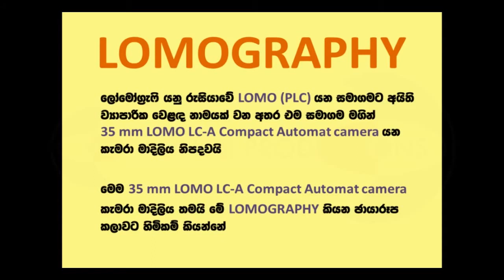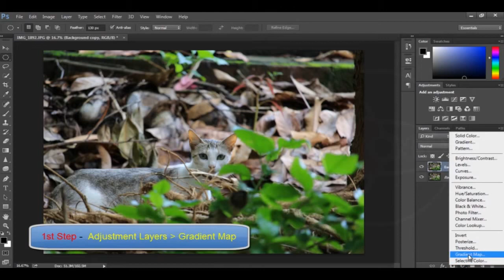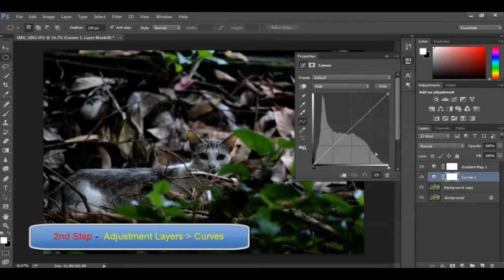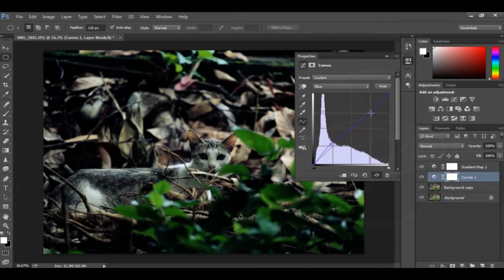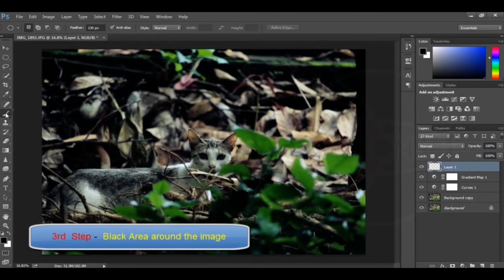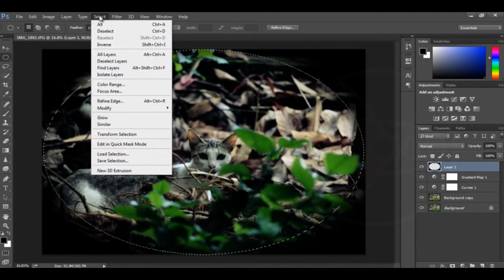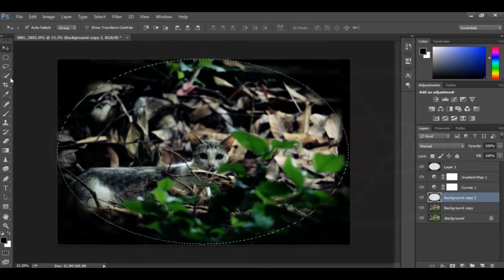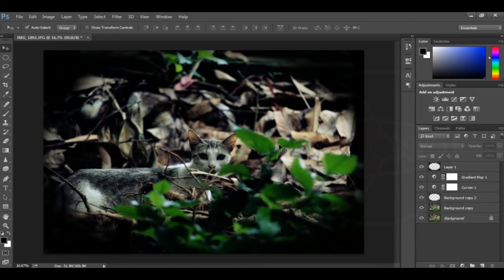ලෝක ප්‍රසිද්ධ ලෝමෝග්‍රැෆි කලාව ෆොටෝෂොප් වලින් කරන විදිහ. (LOMOGRAPHY) - Lesson 12